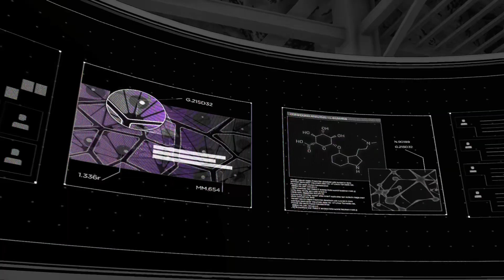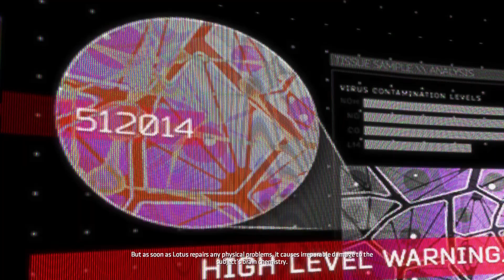EpisodeIV: What Ails You [Full] BatmanTelltale: ShadowSeries |1080P HD|RTX 3060Ti GDDR6 8GB